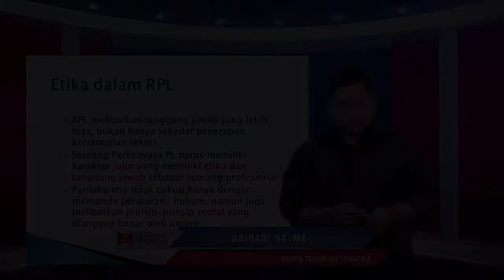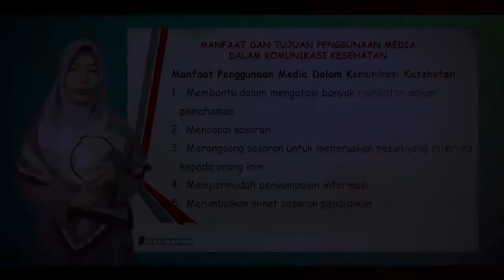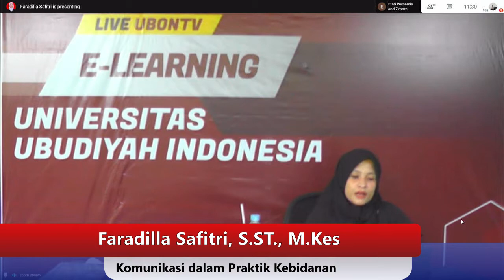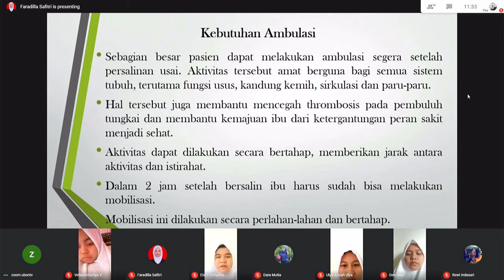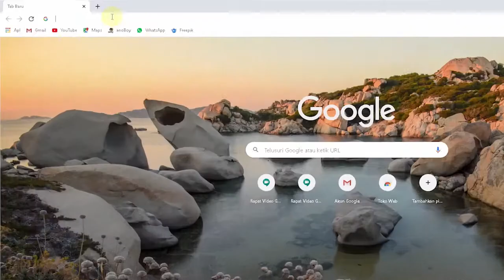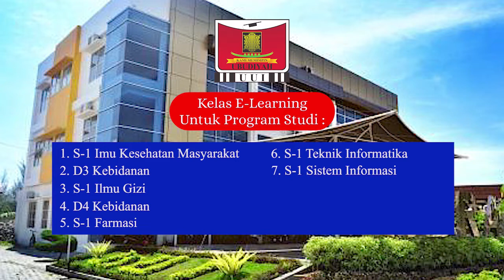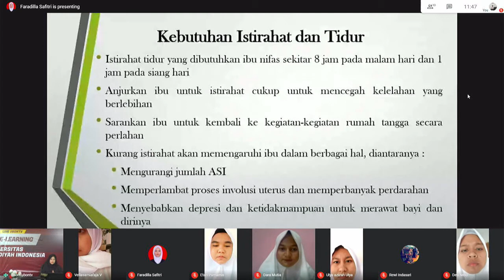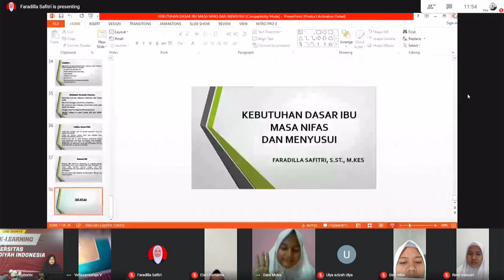Live E-Learning Ibu Nifas dan Menyusui, Faradilla Safitri, S.ST., M.Kes.,